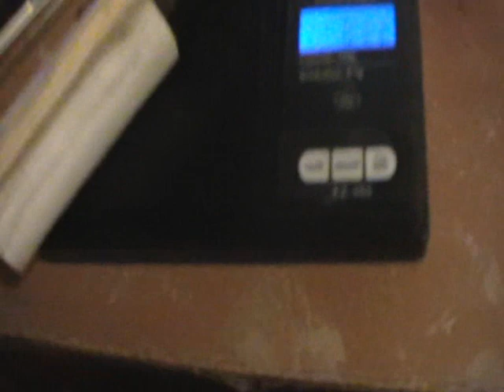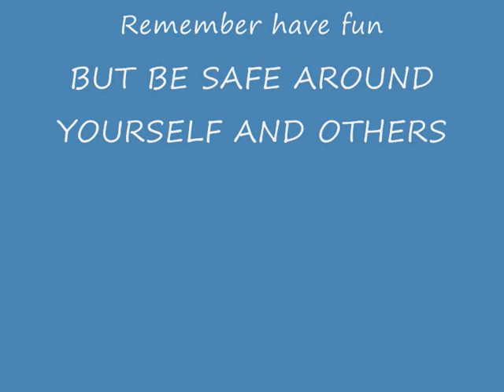First Bp rocket with 27gram header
This is my first Bp rocket,rocket dia 1inch width,4 1/8 inch length and header small 2inch can shell.Will put another vid up of the construction of the rocket soon.